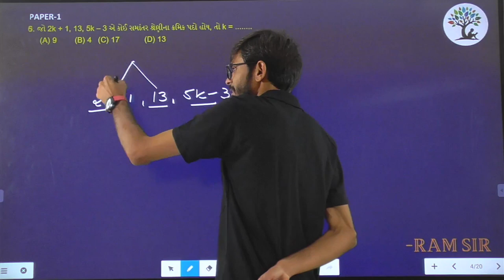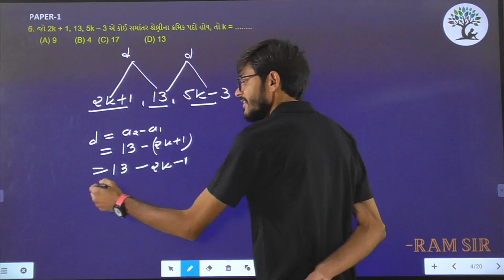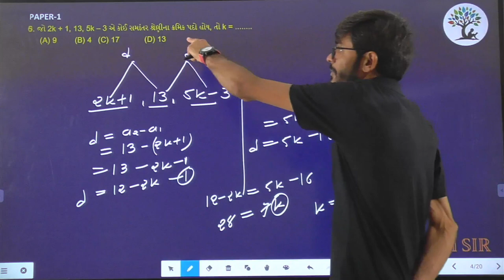Paper 1 | Que 6 | Basic Maths | Alpha Vidhya Sankul | in Gujarati by Ram Sir